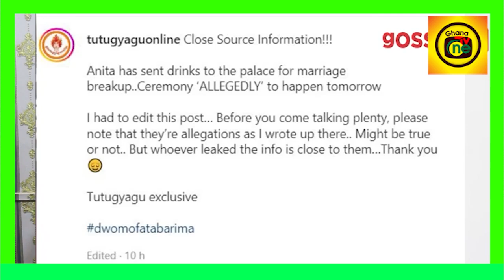Anita Despite's Baby Mama allegedly to divorcɛ her husband Adinkra Pie CEO-full details